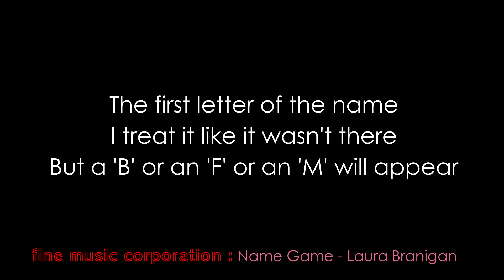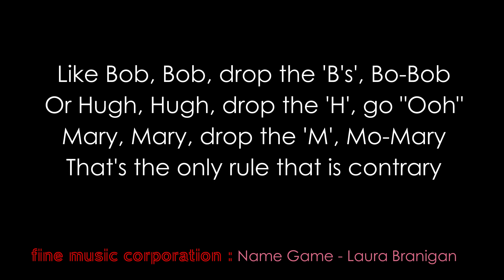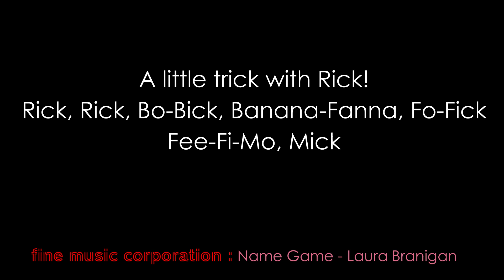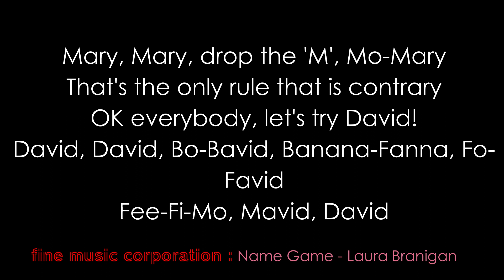Name Game - Laura Branigan